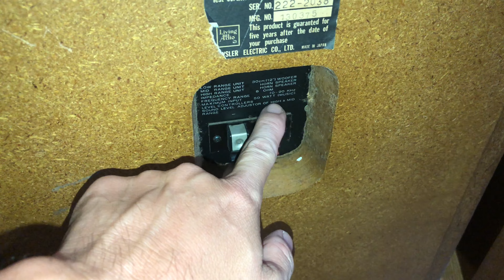Thanh Lý Cập Loa 2 Còi 8 Lỗ Khủng Khiếp Loa Mỹ Giá 900k / Việt Audio Vĩnh Long 0963721519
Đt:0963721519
Thanh lý loa giá rẻ
Loa bãi
Loa mỹ
Loa nhật